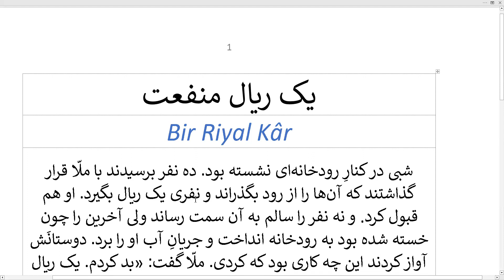Bir Riyal Kâr / یک ریال منفعت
Nasrettin Hoca Fıkralarından

یک ریال منفعت
Bir Riyal Kâr

شبی در کنارِ رودخانه¬ای نشسته بود. ده نفر برسیدند با ملّا قرار گذاشتند که آن¬ها را از رود بگذراند و نفری یک ریال بگیرد. او هم قبول کرد. و نه نفر را سالم به آن سمت رساند ولی آخرین را چون خسته شده بود به رودخانه انداخت و جریانِ آب او را برد. دوستانَش آواز کردند «این چه کاری بود که کردی.» ملّا گفت: «بد کردم. یک ریال به شما فایده رساندم. اکنون نه ریال بدهید بس است. یک ریال منفعت شما.»

Hoca bir akşam ırmağın kenarında oturmuştu. On kişi geldi. Hocayla kendilerini ırmaktan karşıya geçirmeleri ve kişi başına bir riyal alması konusunda anlaştılar. Hoca da kabul etti. Daha sonra dokuz kişiyi sağ salim karşıya geçirdi fakat sonuncuyu yorulduğu için ırmağa attı; suyun akıntısı onu alıp götürdü. Arkadaşları “Ne yaptın böyle?!” diye bağırdılar. Hoca şöyle dedi: “Kötü mü yaptım? Size bir riyal kâr ettirdim. Şimdi dokuz riyal verin yeter, bir riyal sizin kârınız.”